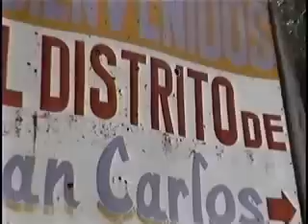Fuerte San Carlos del Apa - Concepciòn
El recordado Pedrito Avarenga Caballero
 nos  narra  historias del fuerte del Rìo Apa.Las palabras  del amigo en comùn, Tollo Medina:  Pedrito es nuestro Roa Bastos Norteño.